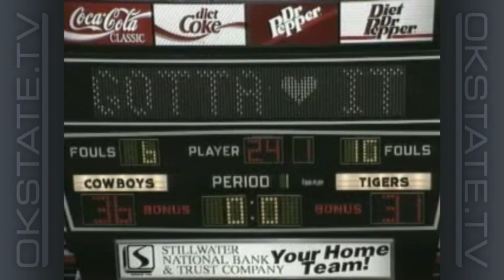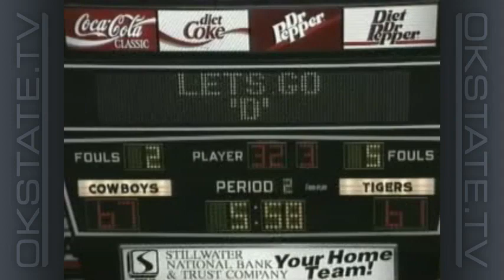Eddie Sutton Show - 1995-96 Ep 3: Michigan State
Oklahoma State head coach Eddie Sutton and host Bill Teegins look back at OSU's two wins over Michigan State and Jackson State to improve to 6-1 in the 1995-96 season.

This episode's Off the Court feature includes a discussion with assistants Sean Sutton and Paul Graham about the 1995 Cowboy signing class, which included future standouts Desmond Mason and Joe Adkins.